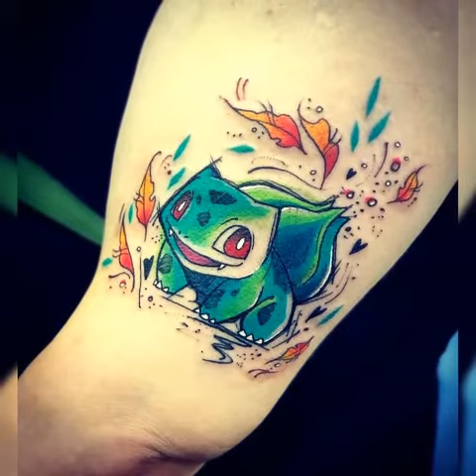AWESOME KANTO #151 POKEMON TATTOOS #1-9